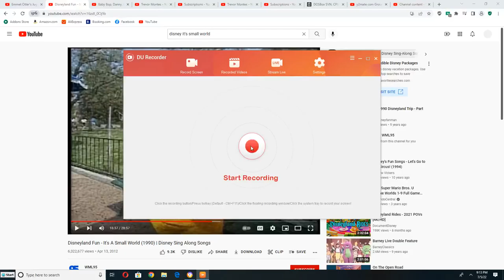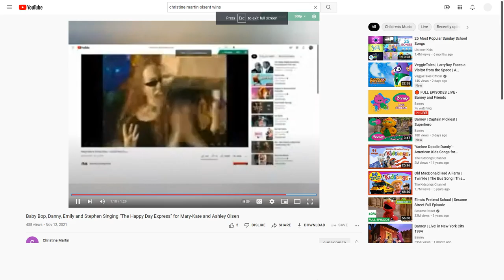Emmet otter's Jug Band and Alice Otter Sing Along to It's A Small World for Olsen Twins